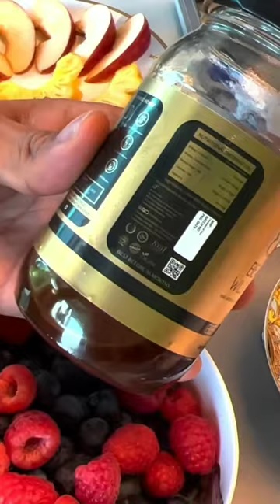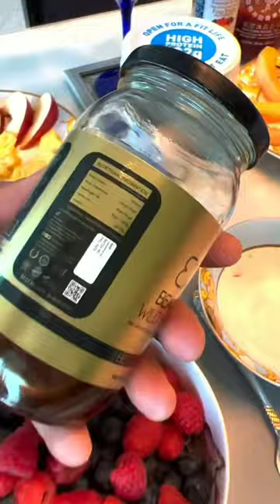BEES AND ROOTS PURE WILD BEAUTY HONEY REVIEW and UNBOXING BY SAHIL KHAN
Bees and Roots Beauty Wild Honey